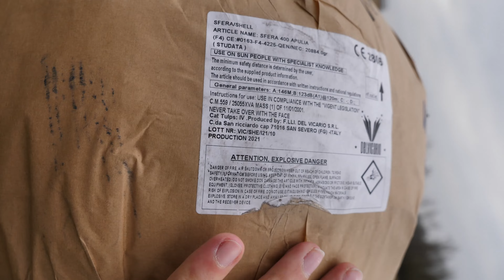200 mm, 300 mm & 400 mm Shells Die GRÖßTEN Shells [𝟰𝗞] | JJFireworks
8 Zoll, 12 Zoll und 16 Zoll Kugelbomben bzw 200 mm, 300 mm & 400 mm Shells von Del Vicario und JGWB. Gigantisches Feuerwerk. Viel Spaß beim Video^^

☆☆Hier könnt ihr das ganze Jahr über FEUERWERK aus einem 𝐛𝐞𝐬𝐨𝐧𝐝𝐞𝐫𝐬 𝐫𝐢𝐞𝐬𝐢𝐠𝐞𝐦 𝐒𝐨𝐫𝐭𝐢𝐦𝐞𝐧𝐭 bestellen:

𝐅𝐢𝐥𝐦𝐞𝐪𝐮𝐢𝐩𝐦𝐞𝐧𝐭:
☆Mein 𝗠𝗶𝗸𝗿𝗼𝗳𝗼𝗻
☆Sehr gute Pyro-𝗞𝗮𝗺𝗲𝗿𝗮
☆Meine 𝟰𝗞 𝗞𝗮𝗺𝗲𝗿𝗮 (seit November 2019)
☆Meine 𝗦𝗗 𝗞𝗮𝗿𝘁𝗲
☆Mein 𝗠𝗼𝗻𝗶𝘁𝗼𝗿 für die Kamera

Mit diesen Links unterstützt ihr mich und meine Videos, weitere coole Videos folgen natürlich☺